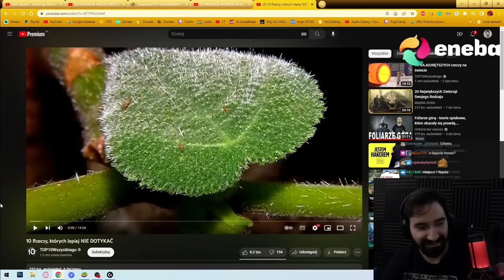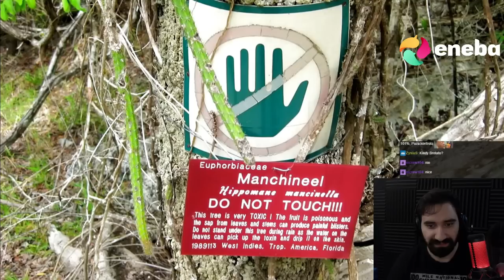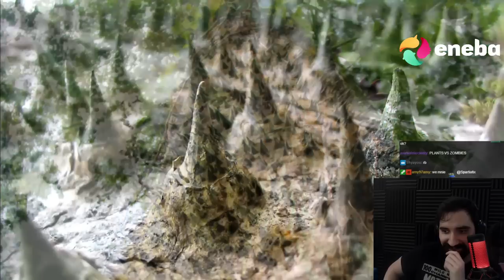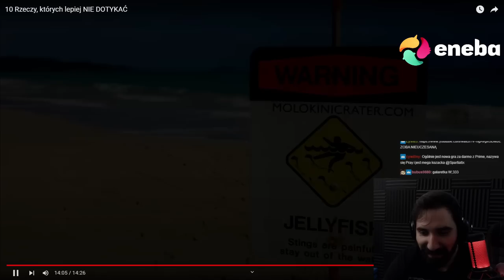DOTKNIĘCIE TYCH RZECZY MOŻE SKOŃCZYĆ SIĘ 💀💀💀 *10 RZECZY KTÓRYCH LEPIEJ NIE DOTYKAĆ*